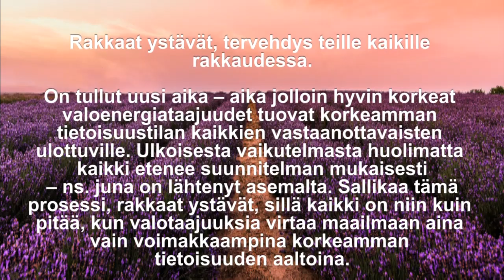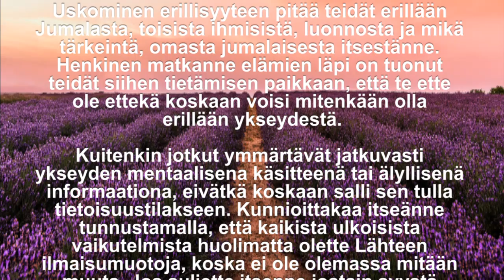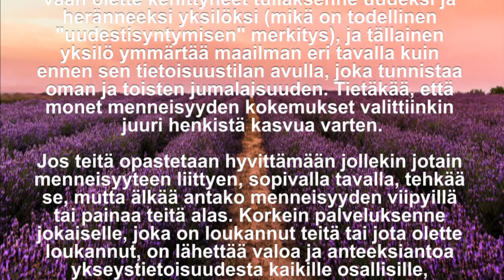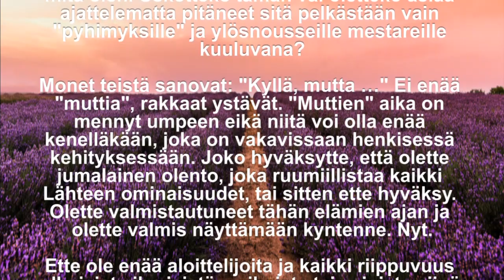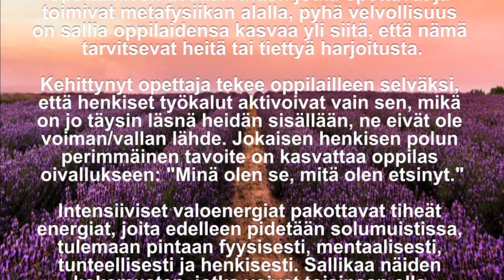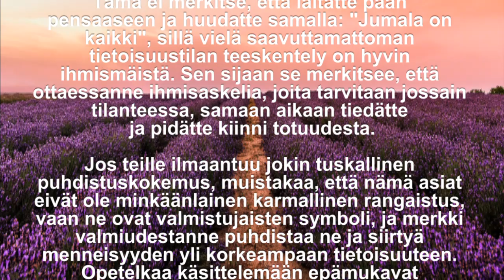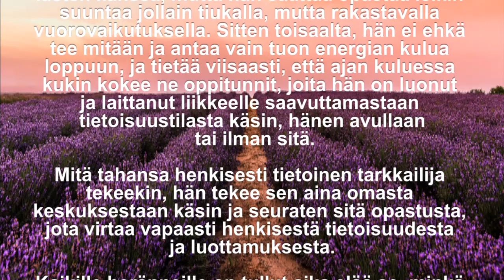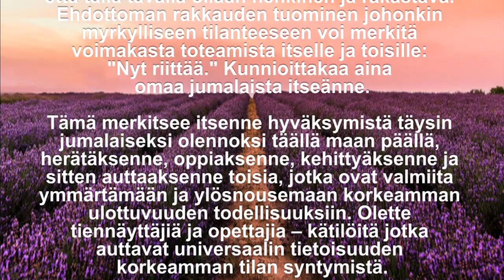Viesti arcturuslaiselta ryhmältä elokuu 2018